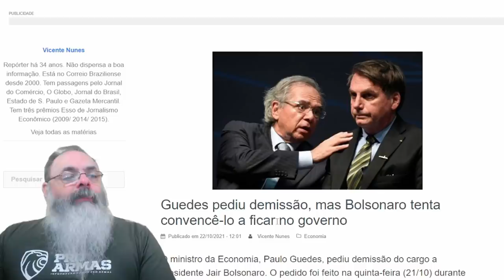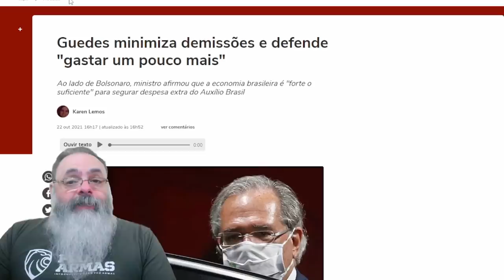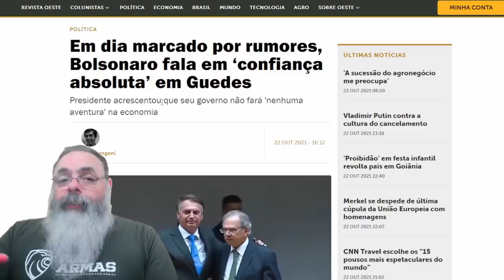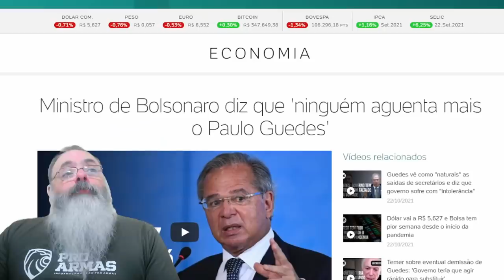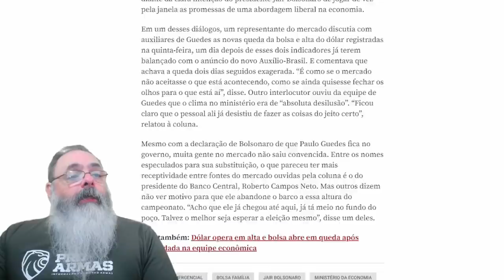Menos mal que Paulo Guedes ficou, mas ficar só para assinar cheque do centrão não resolve